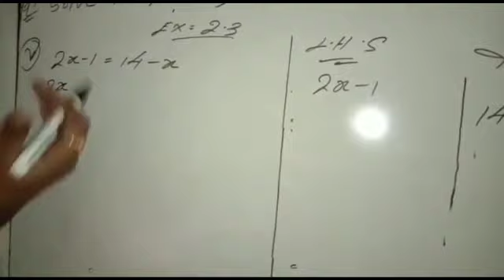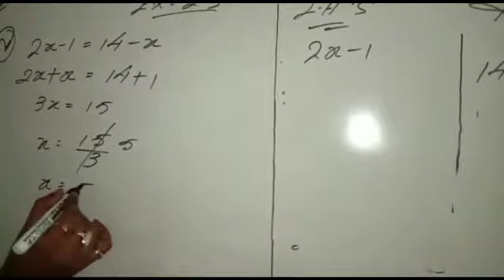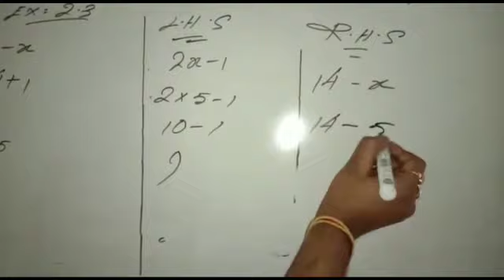CLASS 8 R.S.L.GUIDED BY RUPUL SIR..CLASS 1 to 10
A PLACE OF SUCCESS